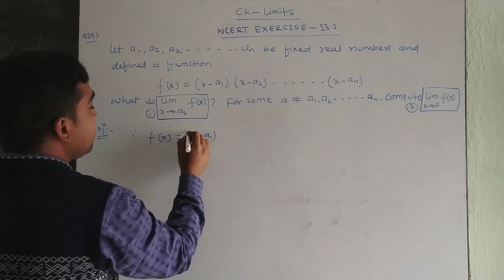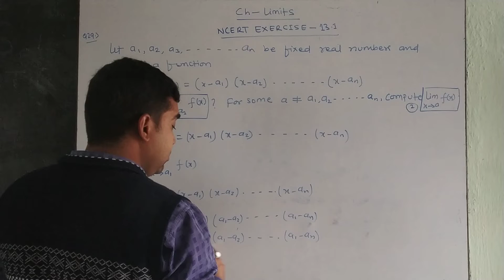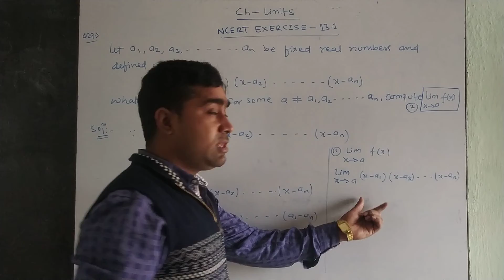NCERT EXERCISE 13.1,Q NO-29